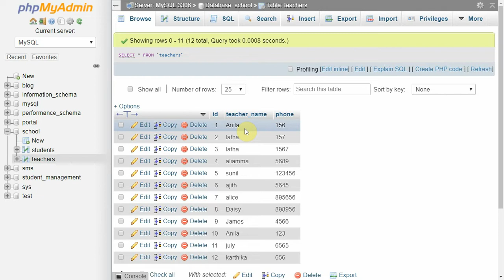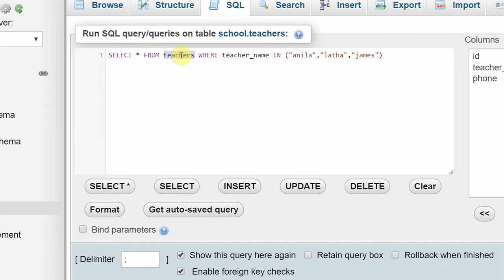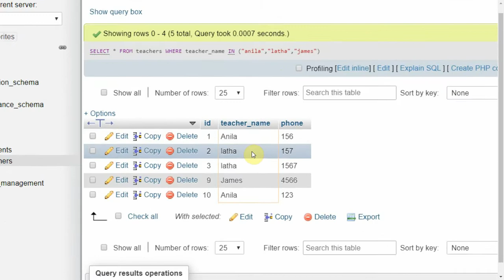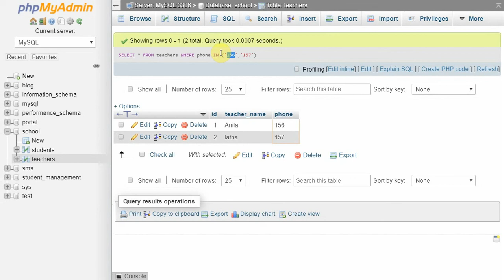PART 11 Where IN CLAUSE mysql malayalam tutorial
പ്രിയ സുഹ്യത്തെ വീഡിയോ കണ്ടതിനു നന്ദി.